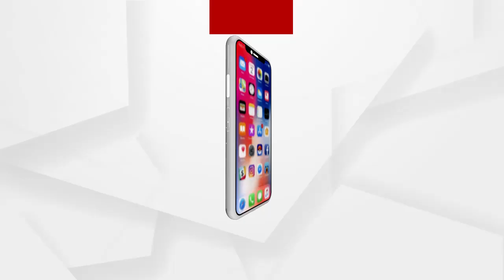ପରୀ ପ୍ରସଙ୍ଗରେ ପୁଣି କ୍ରୋଧୀ ନରସିଂହ